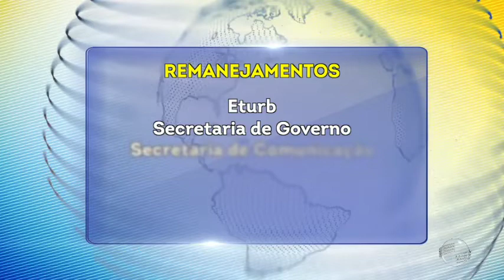Dr. Pessoa veta alterações do orçamento feitos pela Câmara Municipal